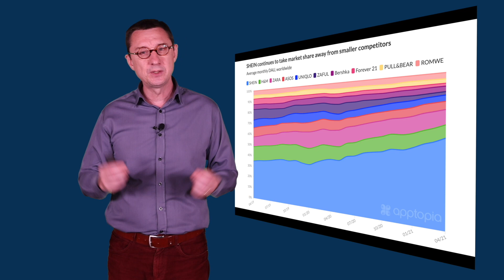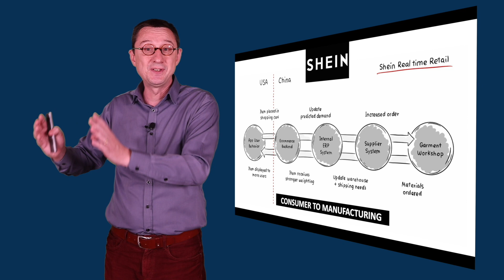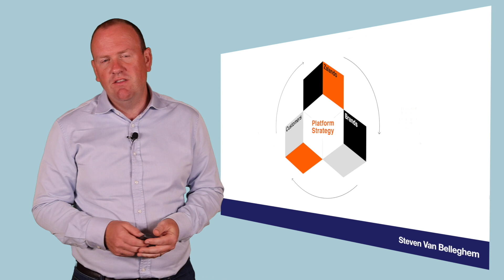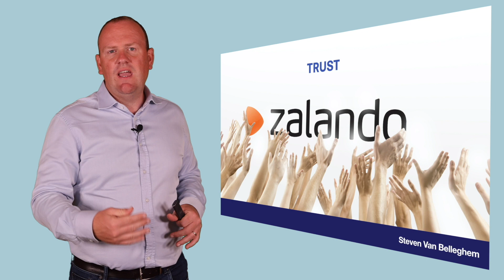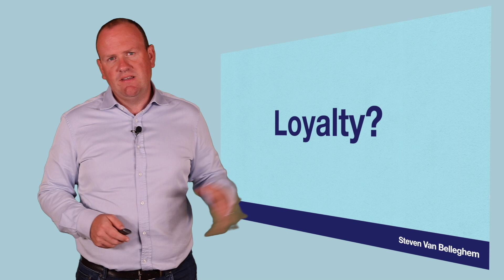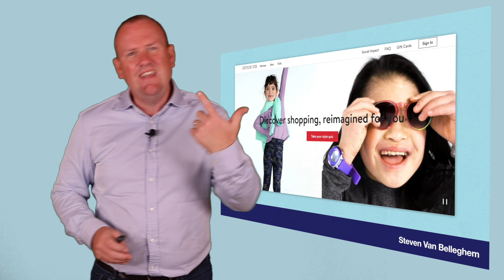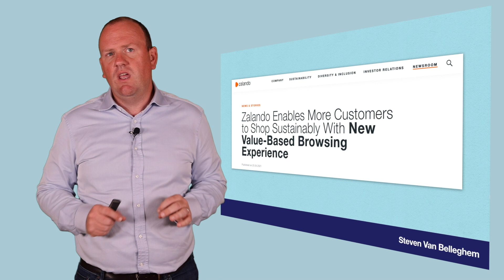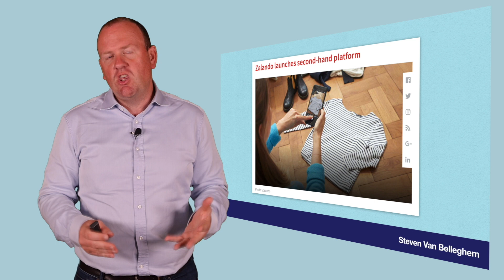Should Zalando be worried by SHEIN in Europe? Can SHEIN business model prevail in the West?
Should Zalando be worried by SHEIN in Europe?

TIMESTAMPS
00:00 Can SHEIN beat ZALANDO in fashion in Europe? ZALANDO is aiming to get 10% of the market with becoming even more customer centric, while SHEIN is using a new business model of real-time fashion to try and beat ZALANDO in Europe.
01:07 What is the story behind SHEIN? SHEIN was set-up 9 years ago, and has been very popular these last years with generation Z on Tik Tok or Instagram. They became the most downloaded fashion app in the world because they changed the industry model from control of design in the past, to control of the data today. This model is called consumer to manufacturing C2M, which is like Direct-to-Consumer model like from Zalando, but with full integration from the app to the factory floor.
03:27 What is the new factory that SHEIN is creating all about? SHEIN combines the attention factory of Tik Tok with their AI and data platform to feed the factories and creators around the world to produce more products and designs. The new factory is about combining the Tik Tok attention factory with addiction factory of shoppers with the original brand factory of producers and the smart industry 4.0 factories of China.
06:30 What key challenges does SHEIN have? A big problem is quality as the turnaround is to fast. They also have challenges to avoid copycat designs and be culturally or politically correct with the designs from around the world. But the number one problem is environmental as the number of packages is just humongous.
07:30 How is SHEIN doing on providing ultimate convenience? The ultimate convenience is the offer they give consumers to have cheap, good quality, fast trendy fashion in a socially engaging way for each customer. It’s become an addiction.
08:17 Is SHEIN a partner in life? SHEIN is a lifestyle platform that fits the identity of consumers and expression of all creators worldwide. This is how they create an extreme loyalty with their users.
09:07 How is SHEIN changing society and the world? From an environmental point of view, it is a major battle. But improving demand prediction as SHEIN does, can help optimize waste by upscaling or downscaling in real-time and avoid too much stock inventory.
10:04 What is the story behind ZALANDO? Zalando is a European online fashion retailer based in Berlin. Their future is to become a platform to facilitate other brands and retailers to sell on their platform for the European market. They hope to increase their market share in Europe in this way from 3% to 10%.
11:13 What challenges does ZALANDO have? Their main challenge is that 50% of products are returned by consumers. This is because they have a high trust with consumers, and so buyers can send back easily without questions asked. They now are finding smarter ways with data to decide when not to trust certain people taking advantage of their trust. Another challenge is competition from fast-fashion platforms like SHEIN. To tackle this, they have a Zalando Plus offering like Amazon Prime to be faster in delivery and more informative, but it is not yet creating a lock-in of consumers.
15:05 How is ZALANDO doing on providing ultimate convenience? They almost invented the digital convenience in the retail world, which they are now extending with for example visual search to buy products people in the street are wearing.
16:14 Is ZALANDO a partner in life? They help to make sure that you find the products that fit your fashion style with smart advice and suggestions with an algorithmic fashion companion. This resembles the stich fix, but not as far evolved yet with a subscription model. As far as brands is concerned, they are a partner for brands at the center.
18:01 How is ZALANDO changing society and the world? They are trying to lower their own footprint. But the real opportunity is for them to lower the CO2 emissions by leveraging their partner network as the fashion industry is one of the biggest polluters in the world. To do that, they included the environmental impact on their products into the search functionality. But they also focus on second-life purposes of the products sold on Zalando.
20:29 Who has the best offer that we can’t refuse? Despite SHEIN disrupting the fashion industry, the D2C model is definitively not death, and especially in premium offerings or designed brands. The SHEIN model is a bigger treat to companies like Zara. For Zalando, they challenge will become to work with the right brands and incorporate some of the SHEIN model into their offerings.